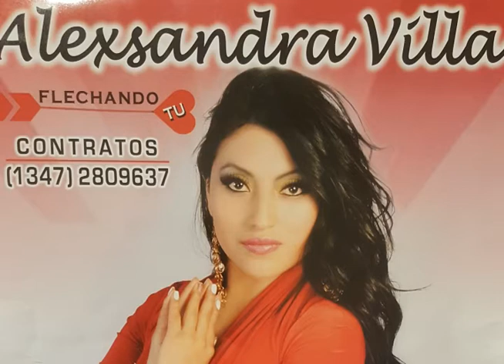ALEXSANDRA VILLA - MOSAICO CARNAVAL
artista: Alexsandra Villa
tema: Mosaico Carnaval
album : Bendita Luna
Espero que les guste mis temas, con mucho Amor y cariño...